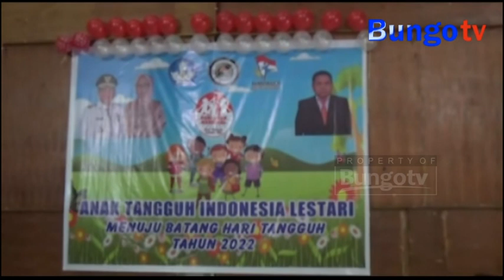KABAR JAMBI - BUPATI BESERTA ISTRI HADIRI PERINGATAN HARI ANAK NASIONAL